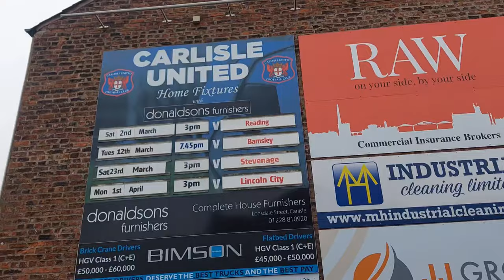1,300 READING FANS IN RELEGATION BATTLE! | Carlisle Vs Reading Vlog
Well done to all the Reading fans coming up to Carlisle 👏 This game just shows why we are bottom of the league 👎🏻

Next Up:
Annan Vs Queen of the south (a) 🔵⚪️